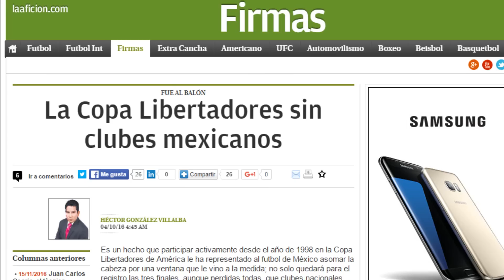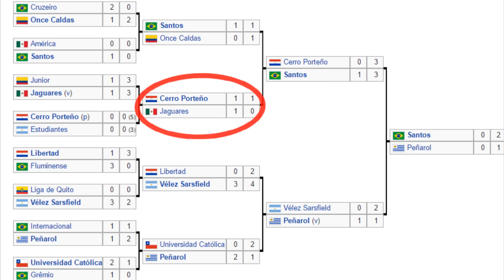MÉXICO FUERA DE LA COPA LIBERTADORES.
Después de tanta especulación, México se queda sin Copa Libertadores, por el momento. ¿Quién pierde más: la Copa Libertadores o México?

¡AGUANTE JUEGOBALÓN, CARAJO!